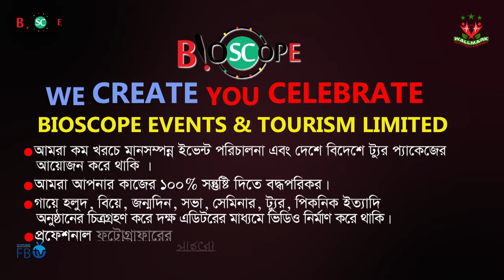আপনাদের সেবায় আমরা মুগ্ধ | Wall Mark Int Ltd. | Sajek Velly Tour | Bioscope Events & Tourism | FBTv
🔴 ইভেন্ট এক্টিভেশন
🔴 ফ্যামিলি পিকনিক
🔴 সামাজিক উৎসব
🔴 পাবলিক কিংবা প্রাইভেট ইভেন্ট
🔴 RAG ডে
🔴 টুর্নামেন্ট
🔴 রিইউনিয়ন
🔴 স্কুল-কলেজ-ভার্সিটির যে কোন প্রোগ্রাম
🔴 সামাজিক অনুষ্ঠান
🔴 কর্পোরেট ইভেন্টস
🔴 জব ফেয়ার & বুক ফেয়ার
🔴 সেমিনার & কনফারেন্স
🔴 ফটোগ্রাফি & ভিডিওগ্রাফি
🔴 সাউন্ড & লাইটিং
🔴 প্রমো ভিডিও ম্যাকিং
🔴 প্রজেক্টের & পর্দা
✅ চাবির রিং
✅ ডায়েরি
✅ ক্যালেন্ডার
✅ ক্রেস্ট
✅ দেওয়াল ঘড়ি
✅ টিশার্ট,
✅ জার্সি,
✅ ট্রাউজার,
✅ ক্যাপ,
✅ স্পোর্টস জ্যাকেট,
৪র্থ তলা
ঢাকা বিজ্ঞান কলেজ ক্যাম্পাস
২৬৩ মালিবাগ মোড়
ঢাকা ১২১৭